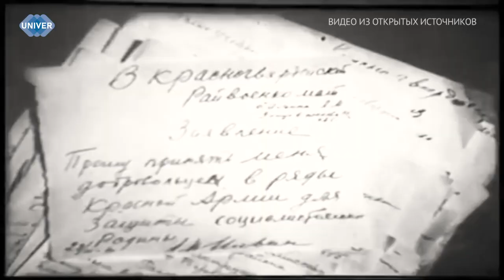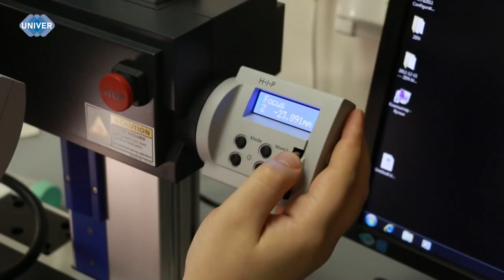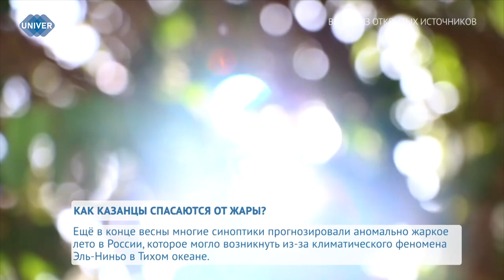UNIVERНОВОСТИ от 21.06.2024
Закончив сосредоточение войск, Германия рано утром 22 июня без объявления войны напала на нашу страну, обрушив шквал огня и металла. Началась Великая Отечественная война Советского Союза против немецко-фашистских захватчиков. Долгих 1418 дней и ночей народы СССР шли к победе. В следующем сюжете мы расскажем, как жил Казанский университет в эти тяжелые годы.

20 июня по всей России стартовала приёмная кампания и сотрудники Казанского федерального университета начали приём документов на поступление. Пожалуй, сейчас перед абитуриентами стоит сложная задача – выбрать нужное направление и профиль. В структуре Казанского федерального университета множество разнонаправленных институтов, которые охватывают все сферы науки. Но как будущему студенту правильно выбрать институт? Далее мы познакомим вас с Институтом химии им. А.М. Бутлерова. О том, как кипит студенческая жизнь в его стенах и какие направления подготовки существуют, смотрите в сюжете Аделины Абдрахмановой.

Экстремальная жара, распространившаяся  по Татарстану, создаёт значительные трудности для жителей Казани. Случаи обращения людей за медицинской помощью из-за ухудшения состояния на улице за последние выходные заметно участились, а госпитализация некоторых пациентов стала серьёзным поводом для беспокойства граждан и власти. Мы решили узнать, как жители Казани справляются с жарой и защищаются от перегрева.